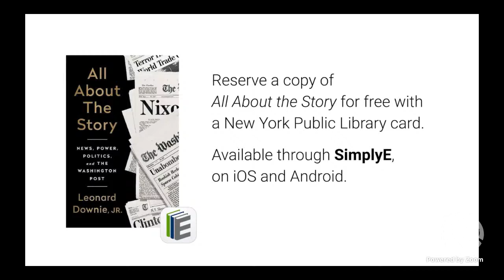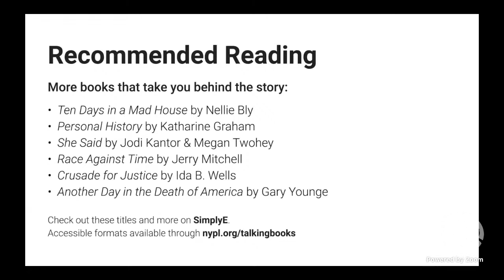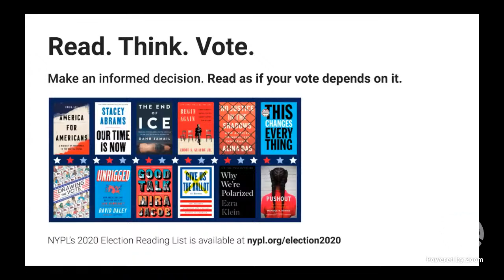All About the Story: Len Downie, Jr., Judy Woodruff, Kevin Merida, Elizabeth Green | LIVE from NYPL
At a time when journalism's role in political life has never been more critical, the legendary Washington Post editor surveys his 40-plus years searching for the truth at one of the nation's major newspapers.

From  1964 to 2008, Leonard Downie worked at The Washington Post as everything from an intern to a foreign correspondent to the paper's executive editor, succeeding in that position the legendary Ben Bradlee. Over those decades he edited coverage of Watergate, drove reporting on Bill Clinton's impeachment, and wrestled with the Unabomber's threat to kill people unless The Post published his manifesto. Downie's new memoir, All About the Story, takes you behind the scenes of life within a major newspaper: navigating the politics of a newsroom, breaking difficult and critical stories, pursuing long-term investigations amid the churn of daily news, and weathering technological changes while preserving time-honored journalistic traditions.

Judy Woodruff, anchor and managing editor of PBS NewsHour, speaks with Downie and fellow journalists Kevin Merida and Elizabeth Green about Downie's remarkable years at The Post and how journalism might transcend the complicated moment in which it finds itself.

Len Downie, Jr., Weil Family Professor at Arizona State University's Walter Cronkite School of Journalism, was executive editor of The Washington Post from 1991 to 2008. During his 44 years at The Post, he was also an investigative reporter, an editor of the newspaper's Watergate stories, local news editor, foreign correspondent, national news editor, and managing editor under Ben Bradlee from 1984 to 1991. He received his bachelor's, master's and doctorate degrees from The Ohio State University. All About the Story: News, Power, Politics and The Washington Post is his seventh book.

Readers everywhere who wish to purchase copies of All About The Story can do so at The New York Public Library Shop. All proceeds benefit The New York Public Library. Plus, receive a free 125th Anniversary tote bag with your purchase!

If you have a NYPL library card—or live in New York state and want to apply for one now—you can borrow All About The Story for free with our e-reader app SimplyE, available for iOS and Android devices

RECOMMENDED READING

We also recommend these titles for further reading:
•  Ten Days in a Mad House by Nellie Bly
•  Personal History by Katharine Graham
•  She Said by Jodi Kantor & Megan Twohey
•  Race Against Time by Jerry Mitchell
•  Crusade for Justice by Ida B. Wells
•  Another Day in the Death of America by Gary Younge

Many of these titles are also available in accessible formats for community members who do not use standard print.

Sign up to learn more about The New York Public Library's events